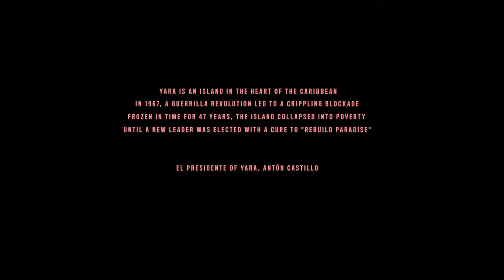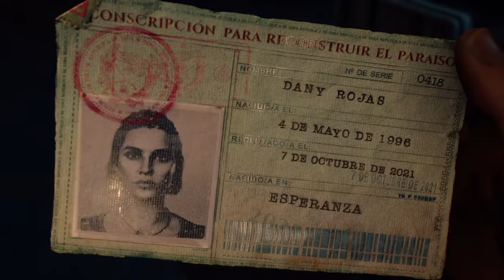Far Cry® 6_ Prelude